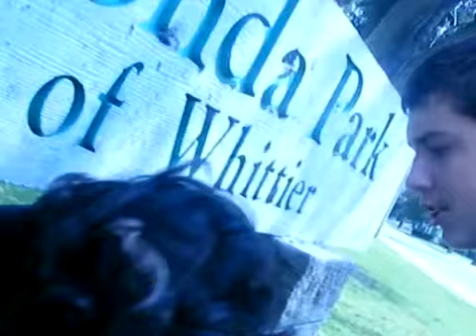Changing the Channels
This is you changing the Channels enjoying T.V. on your Computer .2 movies and little shows that make you say "Wow?"Sit Back, Let Loose and get ur eyes moving!"